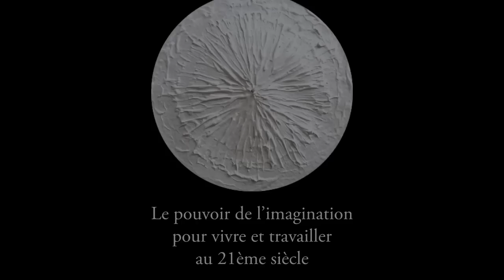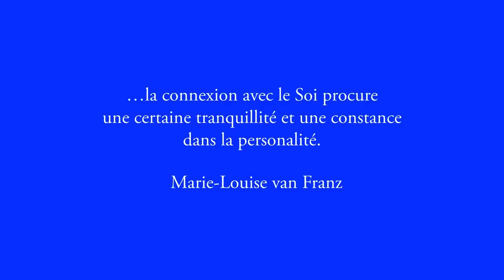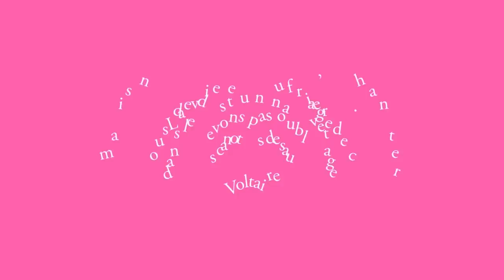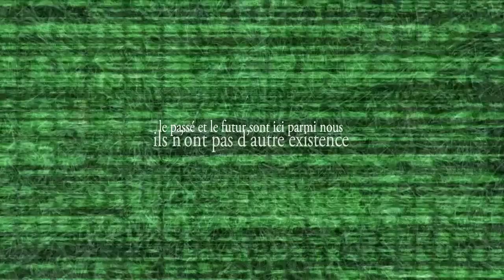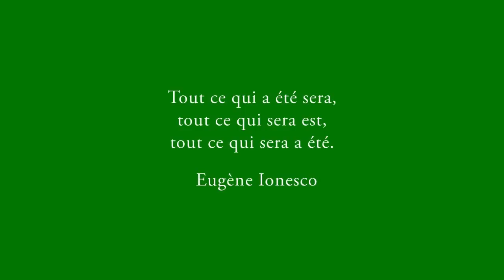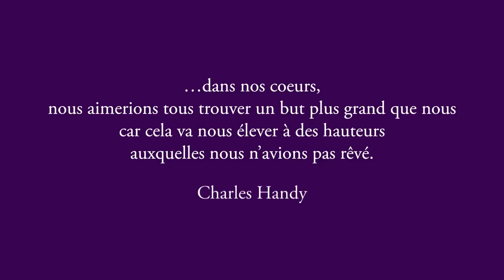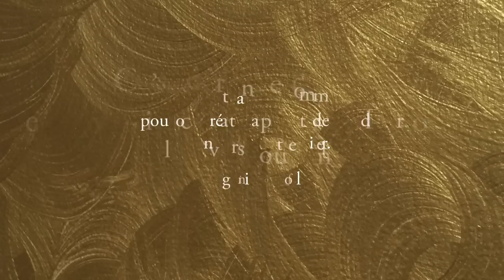L'imagination pour vivre et travailler dans le XXI siècle | Ann Papoulis Adamovic | TEDxAlsaceSalon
Director, Ann Papoulis Adamovic, is trained as a dancer, actor and musician; she holds a BA in history from Bryn Mawr College, an MBA from the Grenoble École de Management, and studied Oral History at Columbia University. As a director and performer, her work has been shown at festivals and theaters throughout Europe and in New York including at the Impuls Tanz Festival in Vienna, the Holland Festival in The Hague, the Serious Fun Festival at Lincoln Center in New York, the Gulbenkian Foundation in Lisbon, the Springdance Festival in Utrecht and at the National House for Opera and Ballet in Ljubljana. She has been the rehearsal assistant for Jean-Claude Gallotta for a number of his works since 1995; and for Plan K, the company of Frédéric Flamand.